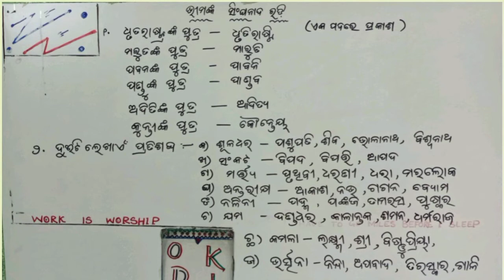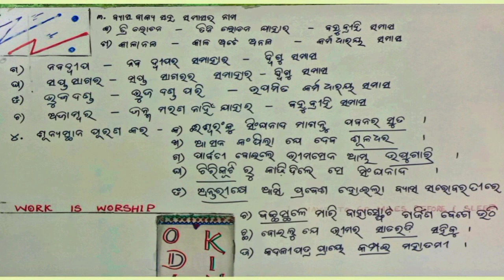bhimanka singhanada radi class 10 question answer